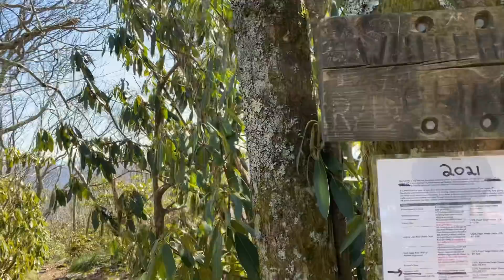We Don’t Bypass